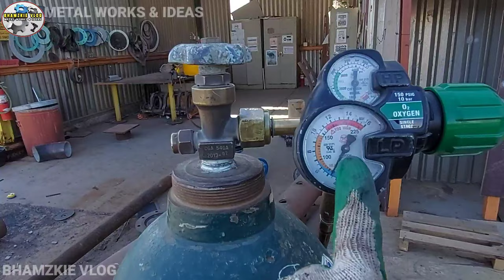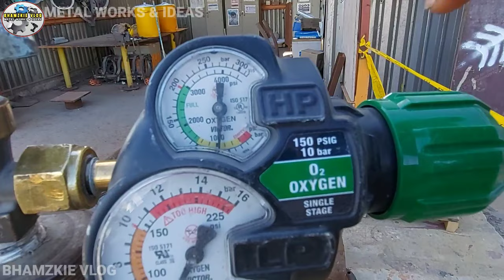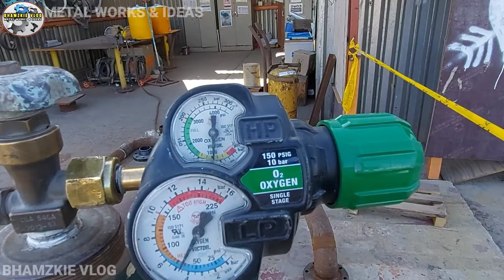MGA DAPAT GAWIN UPANG MAPANATILING MALINIS ANG IYONG CUTTING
Bhamzkie Vlog